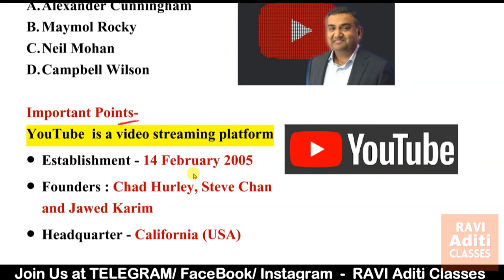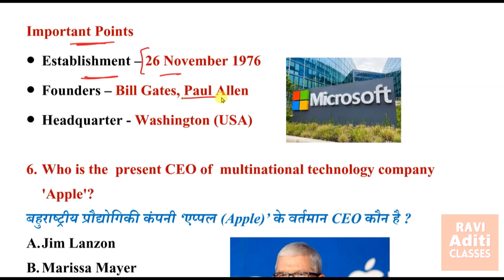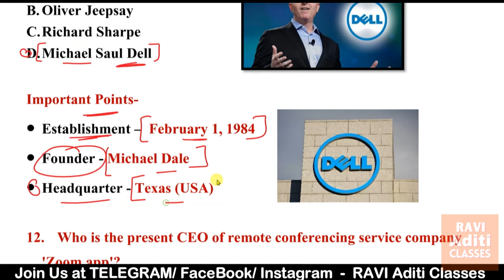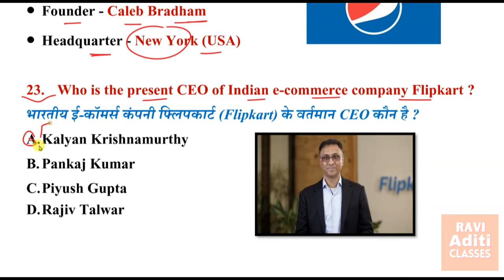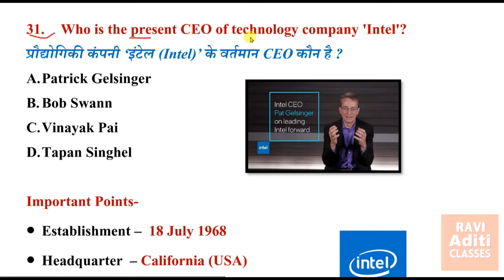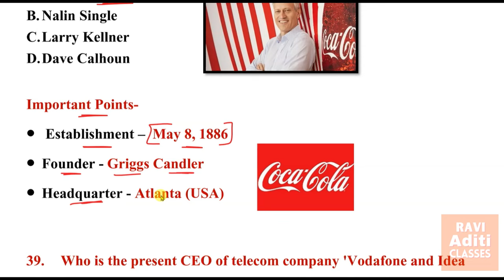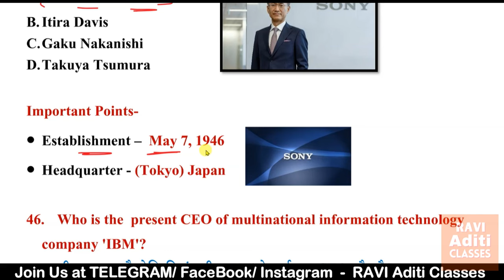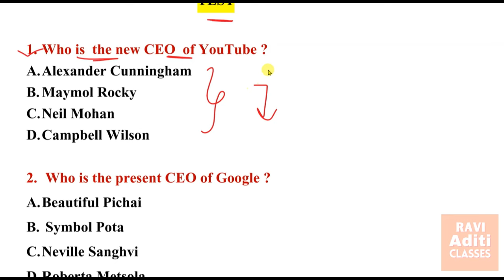CEO 2023 Current Affairs in English | India & World Affairs | CEO of Famous Companies 2023